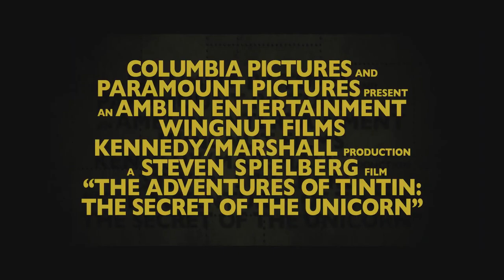Przygody Tintina - zwiastun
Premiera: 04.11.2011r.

O filmie: Film zrealizowany na podstawie klasycznego komiksu frankońskiego wydrukowanego w ponad 200 milionów egzemplarzy, tłumaczonego na 50 języków. Nic nie jest w stanie powstrzymać śmiałego reportera śledczego TINTINA, młodego bohatera ponadczasowego komiksu, przed rozwiązaniem tajemnic świata. W pierwszym z trzech planowanych filmów ten nieustraszony reporter, jego niesforny, ale oddany pies Snowy oraz skłonny do bijatyk kapitan Haddock wyruszają, aby odnaleźć od dawna zaginiony statek, który kryje tajemnicę starożytnego skarbu... i klucz do odwiecznej klątwy.

Główni bohaterowie:
Jamie Bell
Andy Serkis
Toby Jones